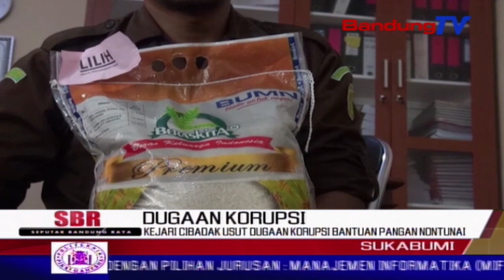Kejari Cibadak Usut Dugaan Korupsi Bantuan Pangan Nontunai | SBR | BANDUNGTV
SBR | BANDUNGTV | KRISANTY | Kejaksaan negeri cibadak kabupaten sukabumi, memeriksa puluhan perangkat bumdes, terkait korupsi pelaksanaan program bantuan nontunai. Dalam pemeriksaan itu, dua pegawai bulog ditetapkan sebagai tersangka.